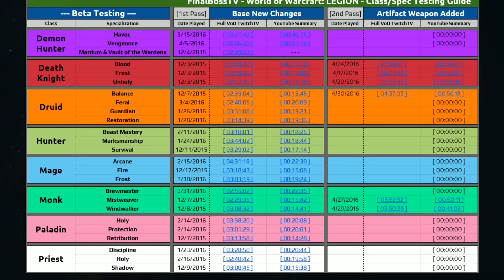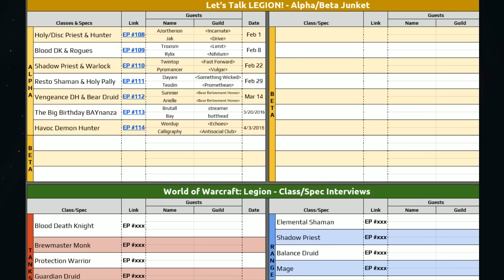Channel & Content Update | May 2016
Hello Internet Friends! Just a little update for y'all.

► Don't miss the Live Show or Bay's personal streams!
You can earn our Loyalty Currency "MoltenCoins" by watching
the Live Show & by also hanging out w/ our Hosts!

to turn your MoltenCoins into stuff from our official DesignByHumans Store! For Free!
Well, internet points.